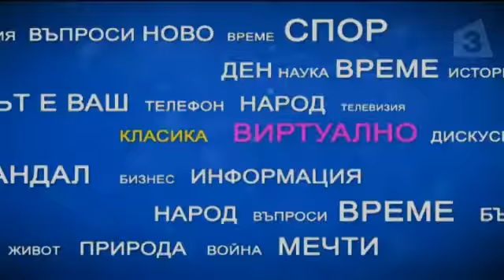"Имате думата": Македонският въпрос и значението му за сигурността в региона (Първа Част)